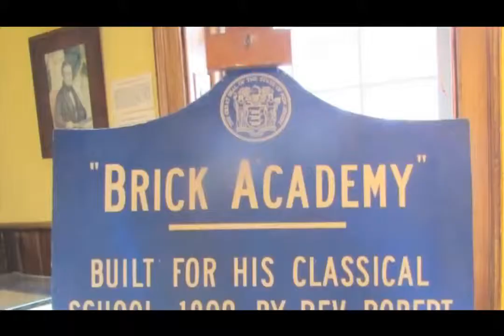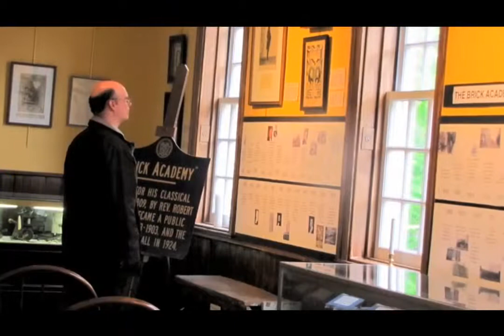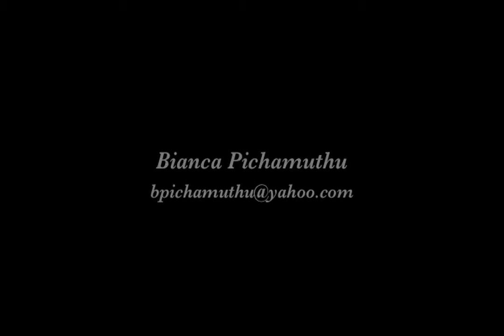The Brick Academy Online Tour - Basking Ridge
Visit the restored 1809 classical schoolhouse known as the Brick Academy, located in the Basking Ridge section of Bernards Township, New Jersey - Home to the Historical Society of the Somerset Hills serving the communities of Bedminster, Bernards Township (Basking Ridge), Bernardsville, Far Hills, Peapack & Gladstone. Learn about the history and take a virtual tour.